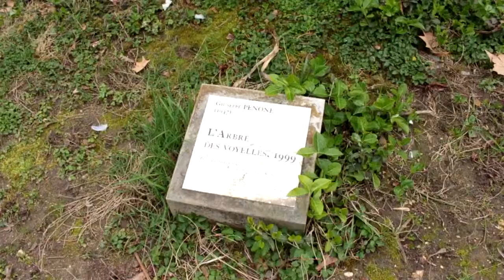IL Y A COMME UNE TUILE... (Paris #11)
Une tuile au jardin des Tuileries ?

Merci ;)

Greg